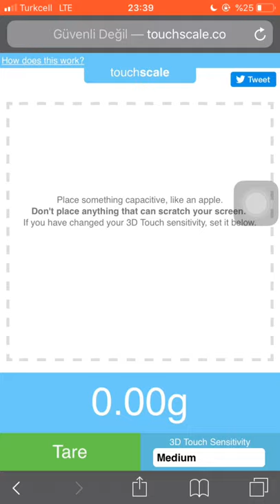iPhone Hassas (Terazi) Tartı Açma 2024 (iPhone Precision Scale (Scales)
iPhone cihazlarında Touchscale nasıl açılır ?

iphone tartı uygulaması,
iphone tartı özelliği,
iphone tartı olarak kullanma,
iphone tartı programı,
iphone tartı yapma,
iphone tartısı,
iphone tartıya çevirme,
iphone tartı açma,
iphone tartı sitesi,
iphone tartı web sitesi,
apple tartı,
iphone da tartı,
iphone ekran tartı,
iphone hassas tartı,
iphone hassas tartı uygulaması,
iphone 6 hassas tartı,
tartı iphone,
iphone se tartı,
iphone 7 tartı olarak kullanma,
iphone hassas tartı nasıl kullanılır,
iphone tartı özelliği açma,
iphone 11 tartı özelliği,
iphone 6 tartı uygulaması,
iphone telefon tartı,
iphone 11 tartı uygulaması,
iphone u tartı olarak kullanma,
iphone telefonu tartı yapma,
iphone 11 tartı,
iphone 11 hassas tartı,
iphone 3d touch tartı,
iphone 6s tartı uygulaması,
iphone 6s tartı,
iphone 8 hassas tartı